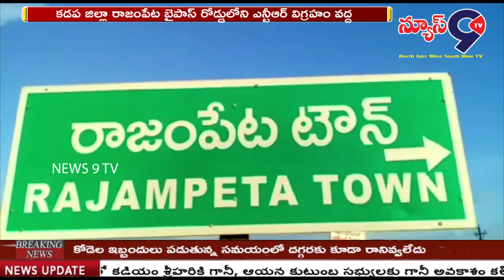టీడీపీ నేతల నిరసన || NEWS 9 TV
కడప జిల్లా రాజంపేట బైపాస్ రోడ్డులోని ఎన్టీఆర్ విగ్రహం వద్ద పట్టణ టీడీపీ శ్రేణులు కోడెల శివ ప్రసాదరావుది రాష్ట్ర ముఖ్యమంత్రి జగన్మోహన్ రెడ్డి ప్రభుత్వ రాజకీయ వేధింపుల హత్య అని నిరసన వ్యక్తం చేశారు. రాష్ట్ర ప్రధాన కార్యదర్శి డాక్టర్ సుధాకర్, రాష్ట్ర తెలుగు రైతు ప్రధాన కార్యదర్శి శవనం వెంకట సుబ్బానాయుడు, యం.వి.రమణ, బషీర్, సుబ్రహ్మణ్యం నాయుడు, మండపల్లె శ్రీను, టీడీపీ నాయకులు, కార్యకర్తలు నల్ల బ్యాడ్జిలు ధరించి, నల్ల జెండాలు చేత పట్టుకొని కోడెల శివప్రసాదరావు చిత్ర పటానికి నివాళులు అర్పించారు. రాష్ట్ర ప్రభుత్వానికి వ్యతిరేకంగా నినాదాలు చేశారు.